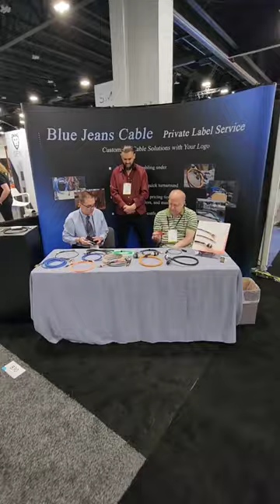Blue Jeans Cables - Great Performance at Reasonable Prices - CEDIA 2023